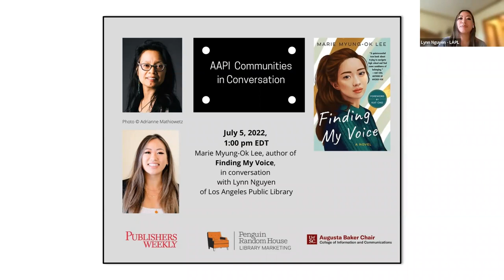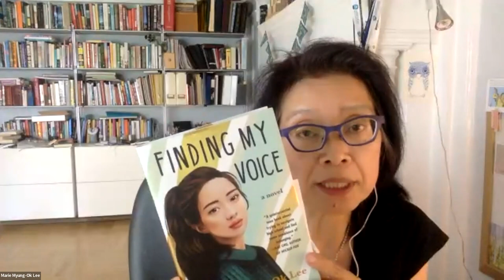Marie Myung-Ok Lee, author of FINDING MY VOICE